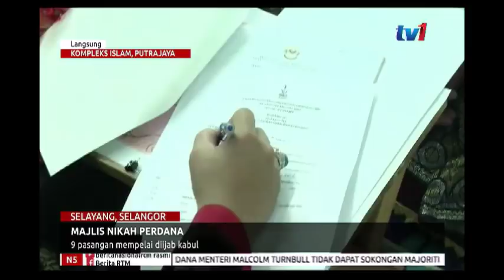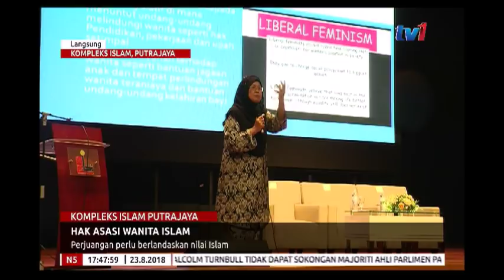LANGSUNG – JAKIM 5PM [23 OGOS 2018]